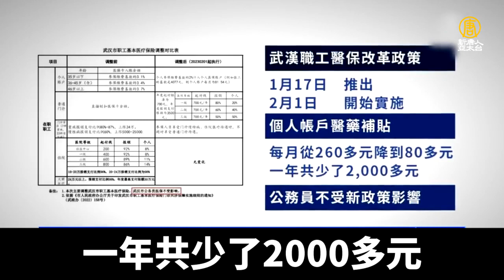武漢再爆數萬人上街遊行！抗議醫保大幅縮水｜新聞精選｜20230216